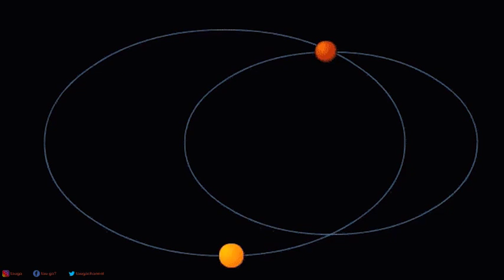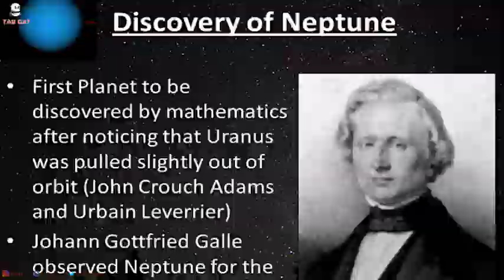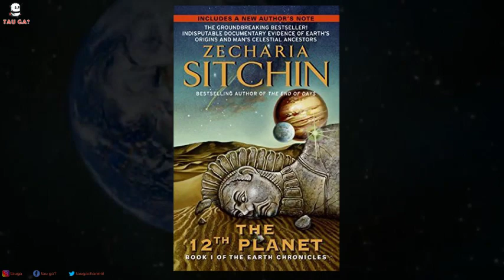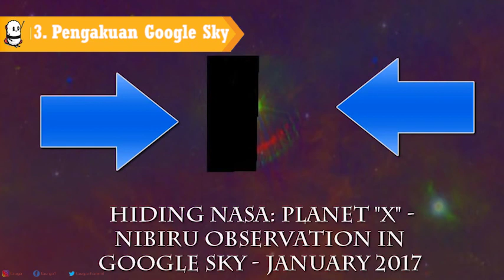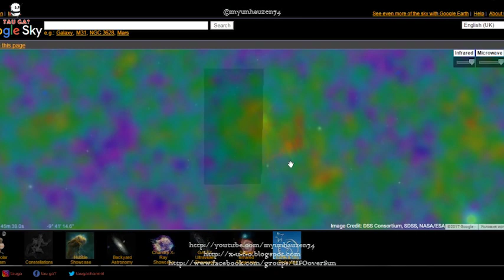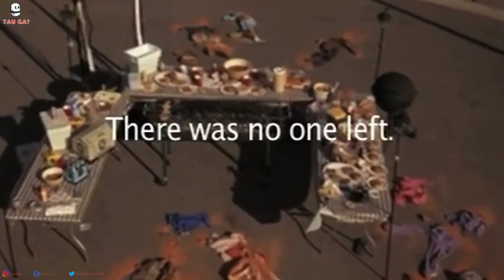5 Rahasia Planet X Nibiru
bisa aktifkan subtitle , apakah kalian sudah tau dengan planet nibiru, beginilah sejarah perjalanan dalam planet nibiru atau dikenal dengan planet x